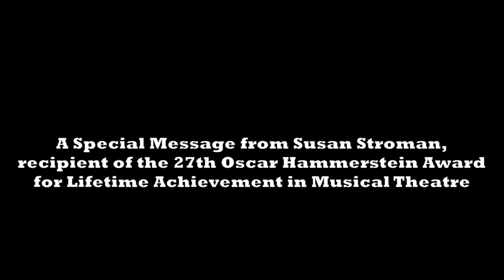[HD] 27th Oscar Hammerstein Award Susan Stroman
Director/Choreographer Susan Stroman is the recipient of the 27th Oscar Hammerstein Award for Lifetime Achievement in Musical Theatre. Come celebrate with us at our gala on November 12th, 2018!